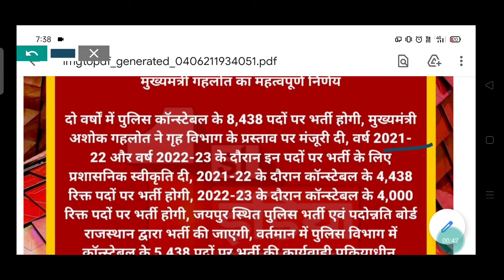shortsrajasthan police constable vacancy 2021|Rajasthan police vacancy news 2021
राजस्थान सरकार के द्वारा आज राजस्थान पुलिस कॉन्स्टेबल  के 8438 पदों के लिए विज्ञप्ति जारी करने की घोषणा की है यह भर्ती आने वाले 2 सालों में पूरी की जाएगी.
Rajasthan policebharti2021

rajasthan police vacancy news today|
rajasthan police vacancy 2021 update|rajasthan police news today

rajasthan police bharti 2021 date,
rajasthan police bharti news today,
rajasthan police bharti age limit,
rajasthan police academy bharti 2021,

rajsthan police bharti news today,